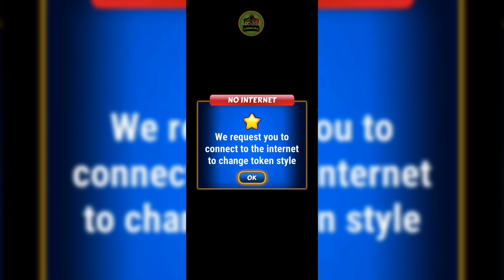Ludo King👑 : ꧁✯ᘜ卂爪乇尺 A̸B̸✯꧂ VS RASHID MALIK. Who will be the LUDO KING this time?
Playing Ludo King with RASHID MALIK, Pro Player of Ludo.